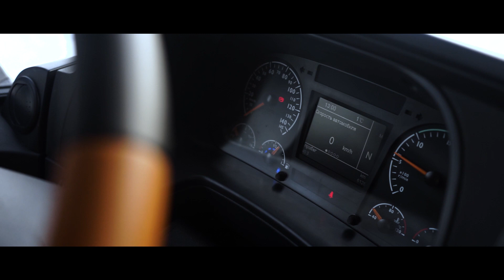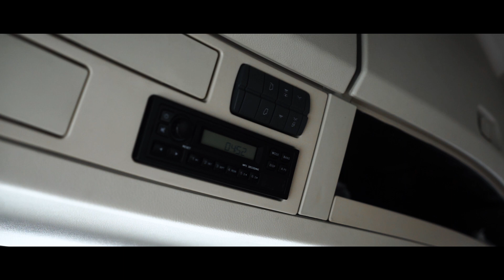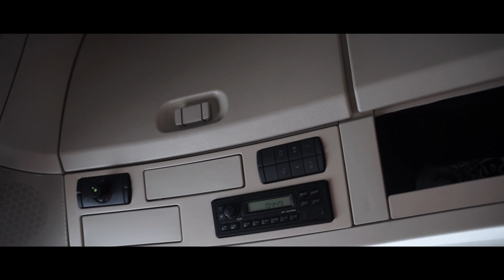ОБЗОР СЕДЕЛЬНОГО ТЯГАЧА FOTON AUMAN EST A 1846 AMT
Сайт (*прямая ссылка не работает в пк версии, в связи с ограничениями Youtube, копировать и вставлять отдельно в поисковую строку)
Адрес: Амурская обл., г.Благовещенск, с. Чигири, ул.Центральная,39

⚙️Характеристики:
▪️Модификация: EST A 1846 AMT
▪️Максимальная / экономичная скорость: 106 (при полной нагрузке) / 67-88 км/ч
▪️Полная масса автопоезда: 45 000 кг
▪️Полная масса транспортного средства: 18 000 кг
▪️Снаряженная масса транспортного средства: 7 620 кг
▪️Технически допустимая нагрузка на переднюю ось: 6 500 кг
▪️Технически допустимая нагрузка на заднюю ось: 11 500 кг
▪️Кабина: Тип кабины H5-2490, высокая, плоский пол. Интерьер Н5. ▪️Подвеска кузова: полноплавающая, воздушная.
▪️Подъёмник кабины: электрический.
▪️Зеркало заднего вида: электрическое, стеклоподъёмники: электрические.
▪️Сидение водителя пневматическое.
▪️Центральный замок есть. Кондиционер есть.
▪️Подушки безопасности Airbag 3 спереди и 4 сзади
▪️Двигатель: Модель Cummins ISG12e5 460
▪️Экологический класс: Евро-5
▪️Тип: Дизельный, 4-х тактный турбонадув с промежуточным охлаждением (интеркулер), система питания common-rail
▪️Кол-во цилиндров – 6 в ряд Объем 11.8 см³
▪️Максимальная мощность: 346 (460)/1800 (кВт (л.с.) / об/мин)
▪️Максимальный крутящий момент: 2193/1400 (Нм / об/мин)
▪️Трансмиссия: ZF 12TX2420TD (AMT), Автоматческая, 12 ступеней
▪️Коробка передач: Автомат
▪️Колесная формула: 4х2
▪️Руль: Левый
▪️Сцепление: Сухое, однодисковое, диафрагменного типа, пневматический привод
▪️Рулевое управление: ZF8098
▪️Передняя подвеска: Зависмая на поллуэллиптических листовых рессорах с гидравлическими амортизаторами и стабилизатором поперечной устойчивости
▪️Задняя подвеска: Зависмая на 4-х пневмобалонах с гидравлическими амортизаторами и стабилизатором поперечной устойчивости
▪️Тормозная система: Пневматический, двухконтурный привод с разделением на контуры передней и задней оси.
Передние и задние тормоза – дисковые. Стояночный тормоз. Пружинные энергоаккумуляторы на задней оси.
Вспомогательный моторный тормоз Jake brake
▪️Топливный бак (слева+справа): Алюминиевый, 490+350л
▪️Аккумуляторные батареи: 180 Ач
▪️Генератор: 110 А
▪️Шины (передняя ось / задняя ось / радиус): 315/60/22.5
▪️Рама: 900/850-225/286*80*8
▪️Габариты шасси (длина / ширина): 6 055 / 2 490
▪️Колесная база: 3 600

Мы предлагаем нашим Клиентам комплексные решения:
✔️Лизинг (Элемент Лизинг)
✔️Лизинг (компания ЕВРОплан)
✔️Услуги БЕЗОПАСНОЙ покупки

ООО «ТРЕЙД», официальный дилер и импортер заводов REDSTAR, FUKAI, YIGONG, XCMG, LUGONG, HELI, FOTON на территории России, оказывает полный спектр услуг, включая послепродажный сервисный консалтинг, быстрое снабжение запчастями и расходными материалами.